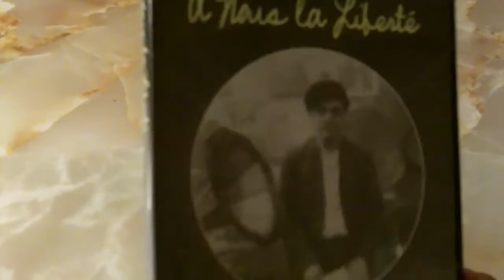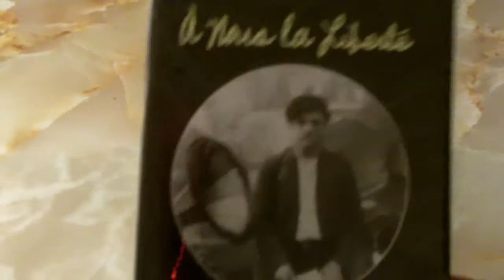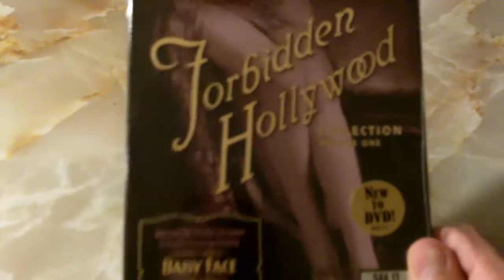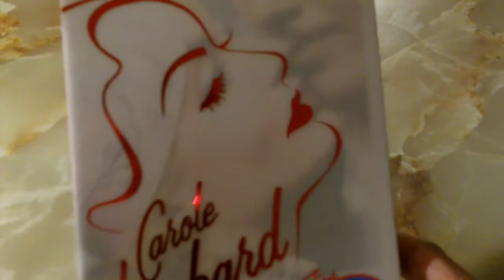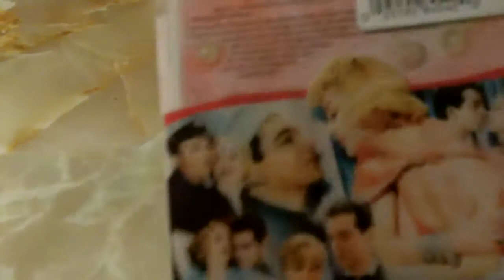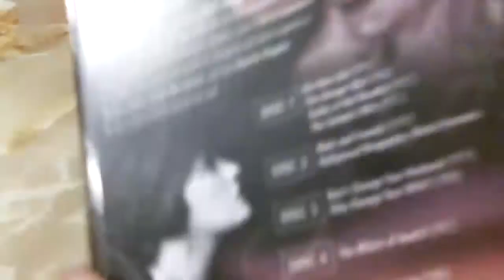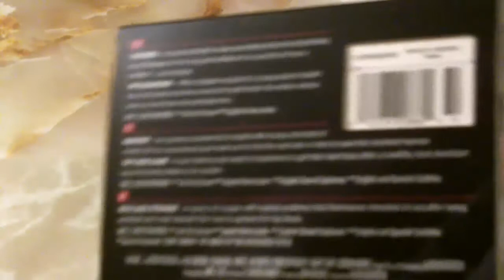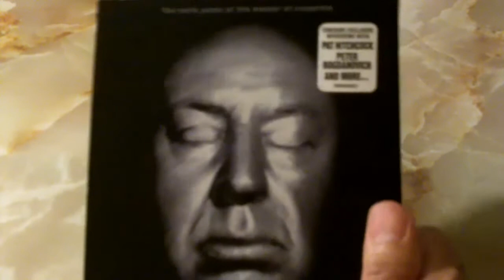Spotlight: Year 1931 (Part 2)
Continuation of 1931. Enjoy and thank y'all for watching!